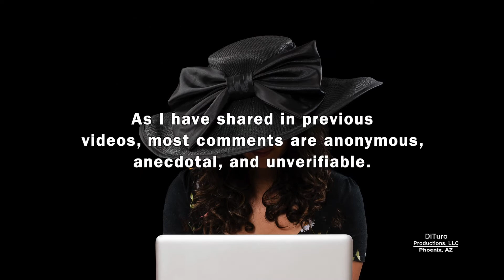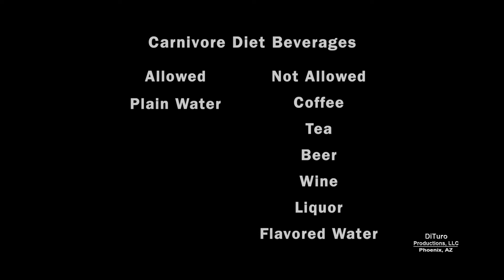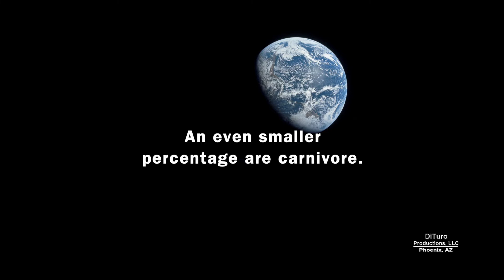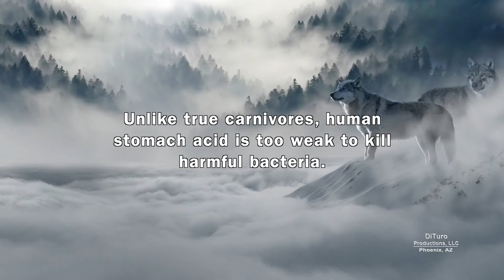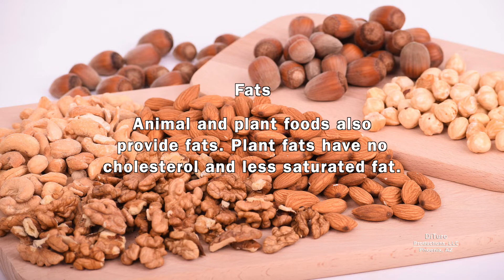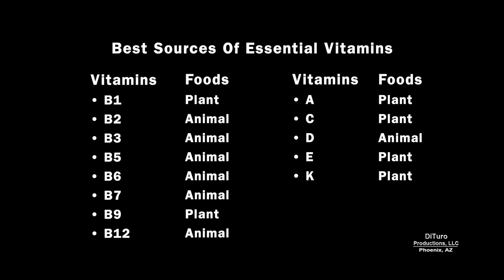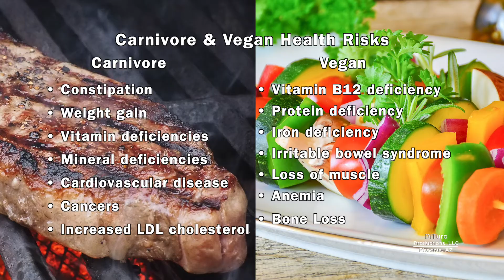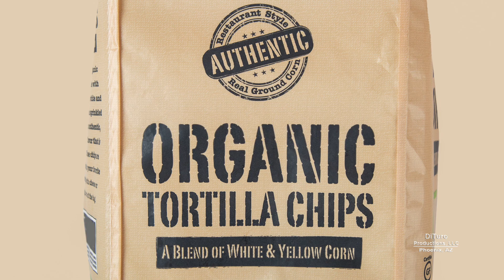Carnivore Versus Vegan Diets (700 Calorie Meals, DiTuro Productions, LLC)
Pros and cons of carnivore and vegan diets. Both are extreme diets emphasizing one type of food: animal and plant.

 In this video:

• What is a carnivore diet? 00:42
• What is a vegan diet? 3:11
• Are humans carnivore, herbivore, or omnivore? 3:44
• Carnivore versus vegan health benefits. 8:01
• Carnivore versus vegan health risks. 8:54
• Take aways. 8:54